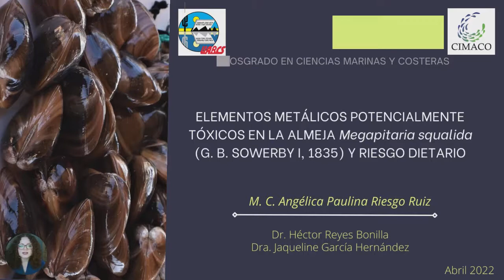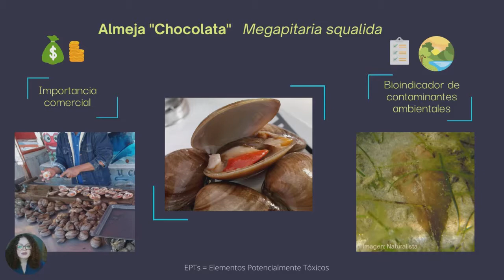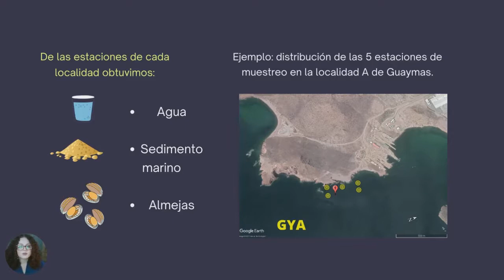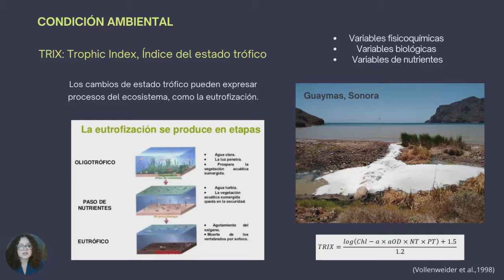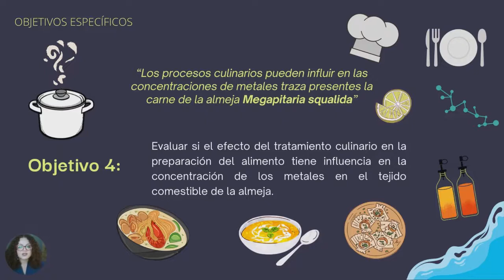Elementos metálicos potencialmente tóxicos en la almeja Megapitaria squalida...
Título: Elementos metálicos potencialmente tóxicos en la almeja Megapitaria squalida (g. b. Sowerby i, 1835) y riesgo de consumo para el humano.
Institución: UABCS
Posgrado: Doctorado en Ciencias Marinas y Costeras
Alumna: Riesgo Ruiz Angélica Paulina